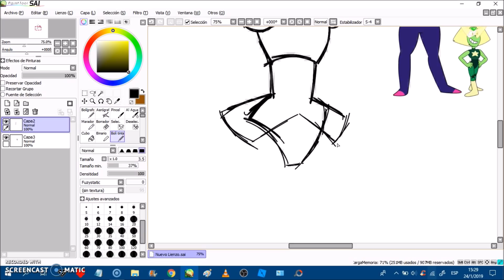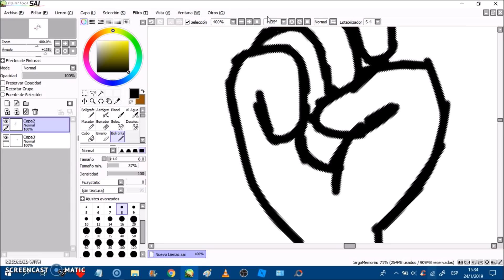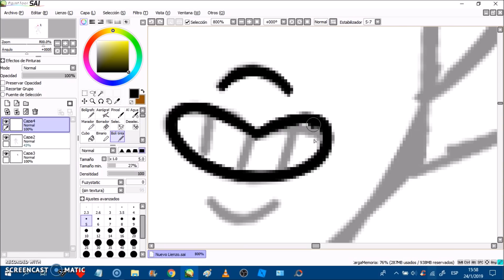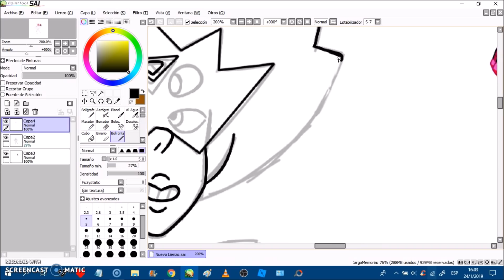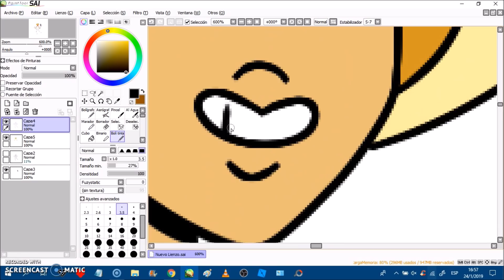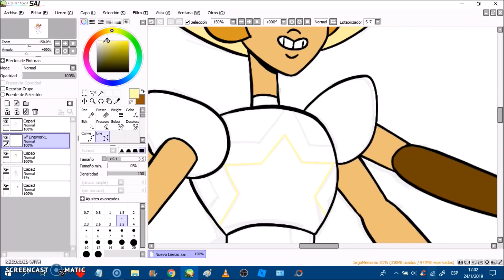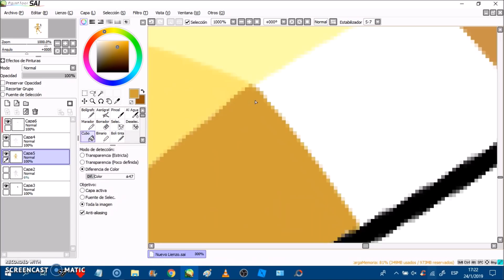FUSION: Garnet + Peridot = Citrine - Rose Cuarzo